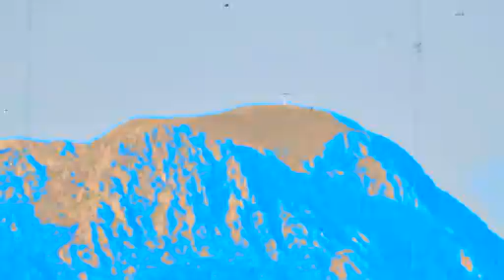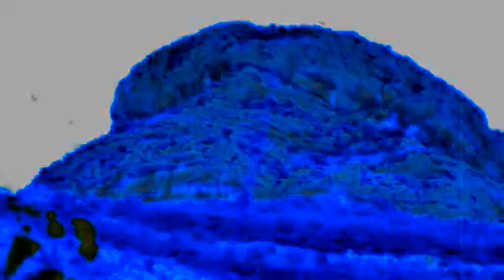Vladimir i Kosara-Barski Ljetopis 1988 god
Nedavni tekst na Bar Infu u kome se pominje prva predstava “Vladimir i Kosara”, postavljena na “Barskom ljetopisu” 1988. godine, vratio je mnogima sjećanje na ovo izuzetno djelo, koje i danas ima status kultnog među Baranima i poznavaocima ove umjetnosti. Bila je to predstava “Ljetopisa” o kojoj se u ovih 28 godina najviše pisalo u jugoslovenskim medijima.

Po mnogo čemu posebna, i u posebnom istorijskom momentu tzv. “buđenja naroda”, prva predstava “Vladimir i Kosara” nastala je po dramskom tekstu proslavljenog piscaAleksandra Popovića, a režirao je Slobodan Milatović. O okolnostima vezanim za nastanak predstave mogla bi se napisati čitava knjiga, i sa političkog i umjetničkog nivoa. Zadržaćemo se na ovom drugom.

U prvoj podjeli uloga, glavnog negativca, vojvodu Kavana, trebao je da igra Žarko Laušević, koji je sa “Ljetopisom” pregovarao i o postavci “Luče mikrokozme”, međutim, došlo je do razmimoilaženja oko realizacije ovih projekata, pa je na njegovo mjesto uskočio Božidar Stošić. Takođe, prva podjela je uključivala Radeta Markovića u ulozi cara Samuila, ali se, nakon Lauševića, i on povukao. Zamijenio ga je odlični Boro Begović.

Glavnu mušku ulogu, dukljanskog kneza Vladimira, igrao je Mladen Nelević, a njegovu ženu, makedonsku princezu Kosaru, Varja Đukić.

U podjeli su još bili Admir Glamočak kao glasnik, Dragan Blagojević kao otac Pantelija,Miša Blagojević kao mladi carević, oklopnici Vladimir Cerović i Duško Čejović, te hor dvorskih dama koji je igrom i pjesmom povezao zbivanja, a kojeg su činile balerineSvetlana Mirković, Slavka Vukićević i Tatjana Popović. Muzika je bila vezivna nit čitave predstave, crossover modernog i arhaičnog zvuka, a kreirao ju je Vladimir Milačić.